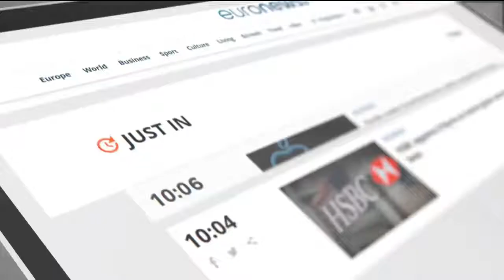Website / promo #2 (EN) - Euronews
Get all notifications about new videos and more!